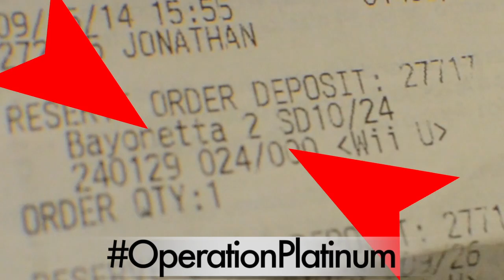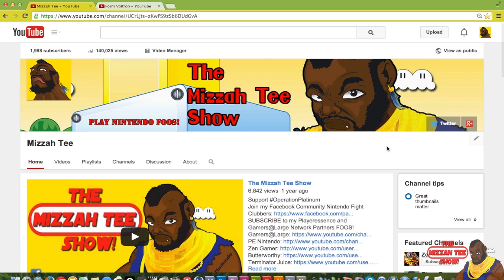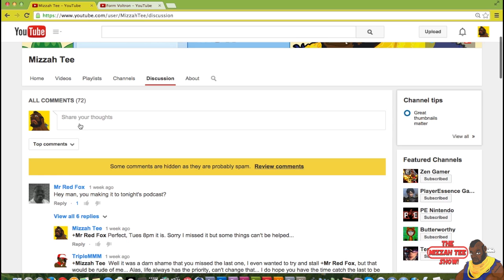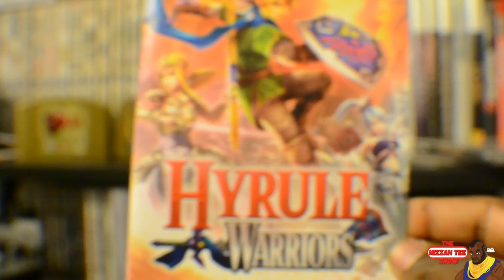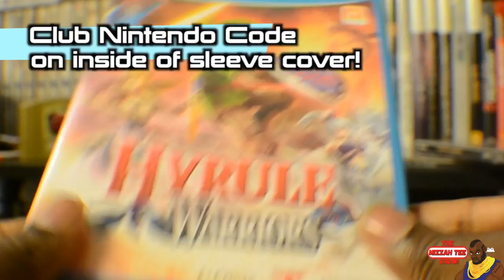OperationPlatinum, Tee Bag, and Open Em UP!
Operation Platinum, Tee Bag questions and unboxing FOOS!

ALL 3RD PARTY:

- SONGS
- SOUNDS
- SCREENSHOTS
- VIDEO CLIPS

ALL FIRST PARTY CONTENT HOWEVER IS THE SOLE PROPERTY OF MIZZAH TEE: While "Fair Use" is tolerated, any gratuitous usage or usurpation without sufficient permissions CAN and WILL BE pursued legally.

The Mizzah Tee Show